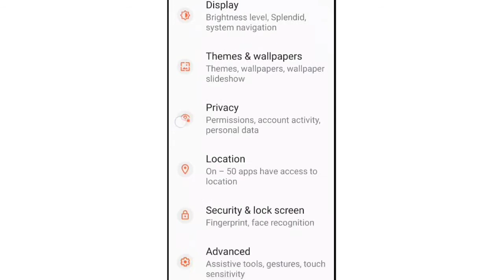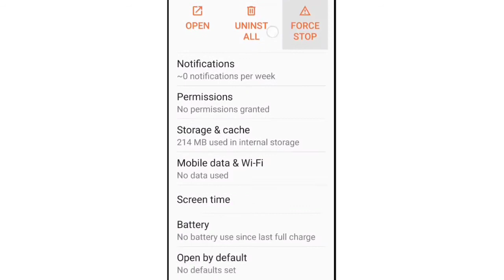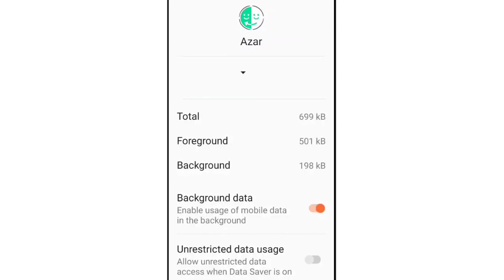Azar Fix (100) Please check your network connection problem solve